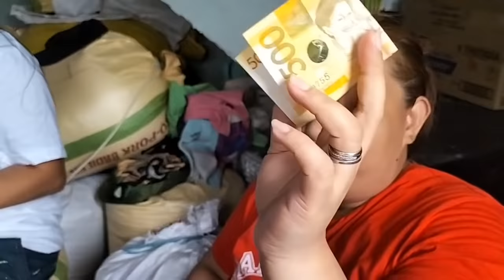PAPA AND TITA CARLA'S WEDDING ANNIVERSARY | NAKAKAKILIG